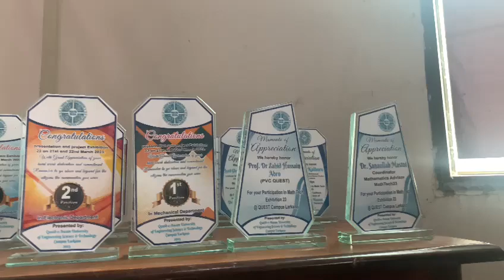Mega Event MathTech Exhibition 23